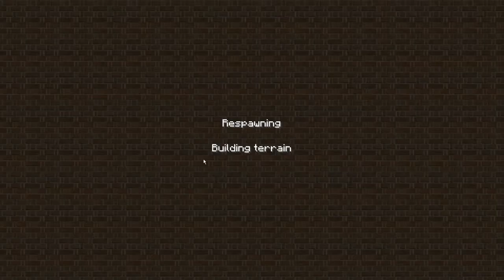Let´s Play Minecraft #14 HD DEUTSCH/GERMAN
Besucht uns doch auch mal auf unseren anderen Seiten um Aktuell zu bleiben ;)

Kommentiertes Gameplay von LetsFailGamers (2012).